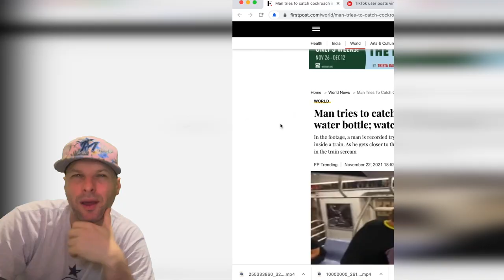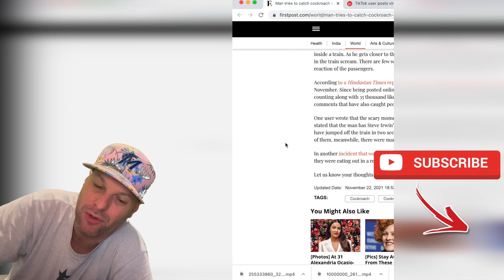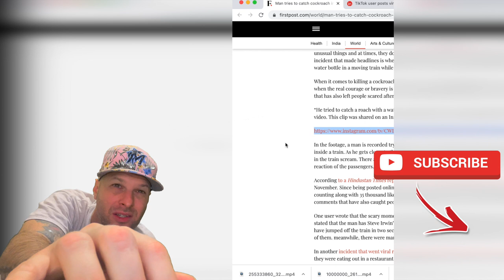Man tries to catch Cockroach in train using water bottle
ATTRIBUTION
@subwaycreatures on Instagram November 22nd 2021